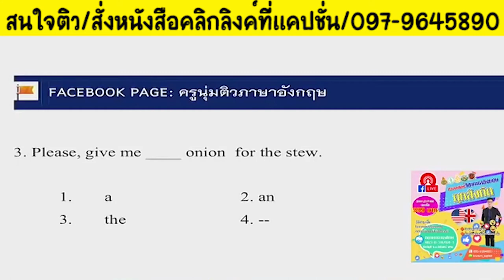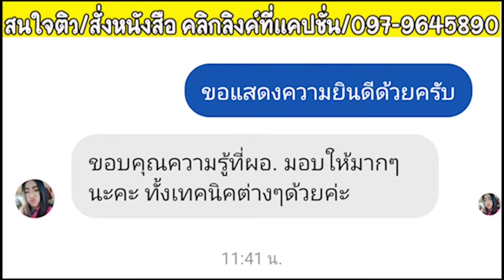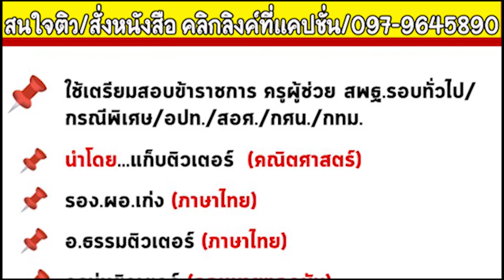📌อังกฤษภาค ก. ห้ามพลาด! Articles a,an,the EP.2